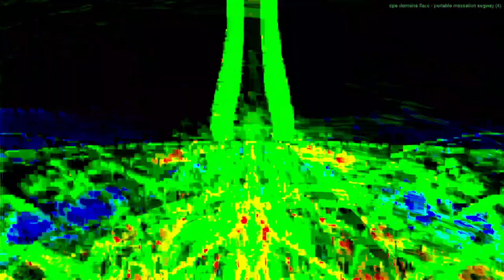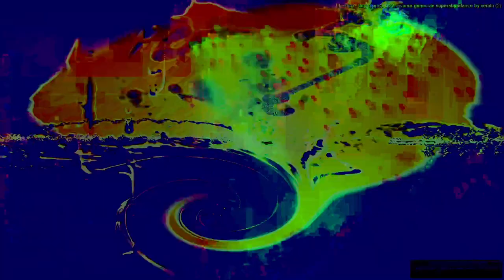Movie 24 07 24 09h54m26s "it's just sounds" in 47 audio video 8 minute videos